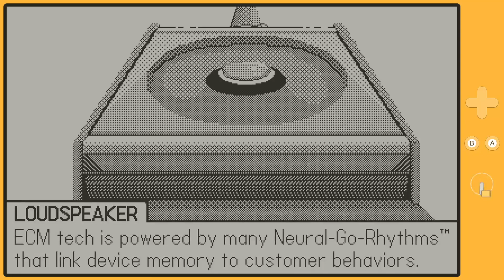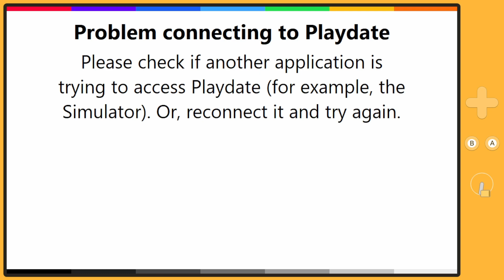Playdate - Сезон 1, Епизод 4 (Flipper Lifter и Echoic Memory)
Игра 1: Flipper Lifter
Създател: Serenity Forge

Игра 2: Echoic Memory
Създател: Samantha Zero